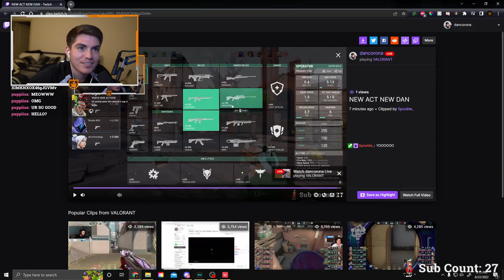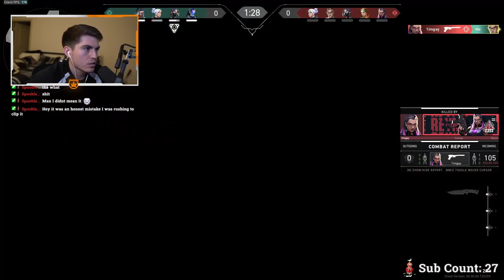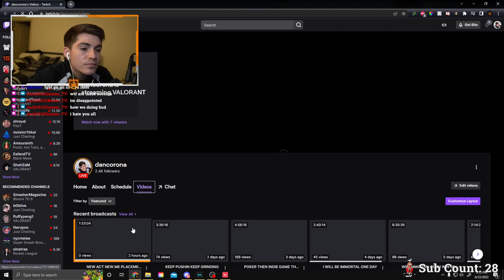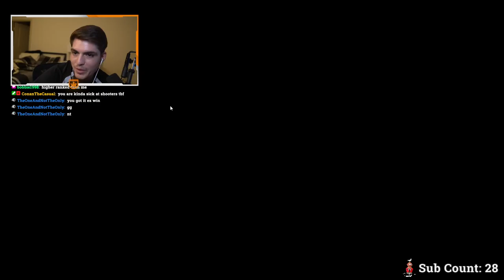NEW ACT NEW ME! June 22nd